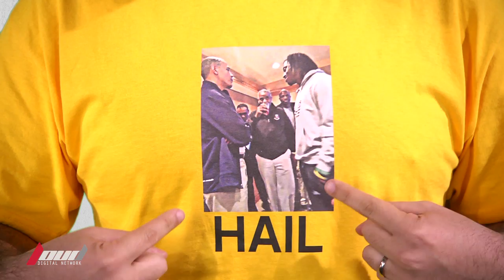REALER SPORTS - EP 16 - Who Needs a Bathroom Anyway?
Apparently white women have the same problem with jumping as white men... A Rugby player takes a leak on the field in the middle of a match, and what does Judge Judy have to do with sports?